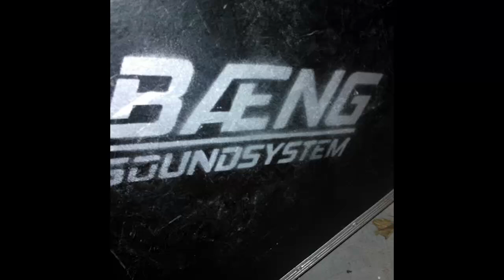Baeng - Joris Mengel Moes Oldschool Gabbamix @ Vh1303 (2009)